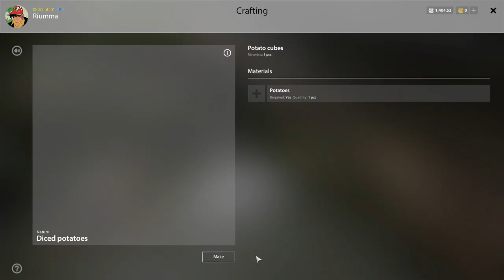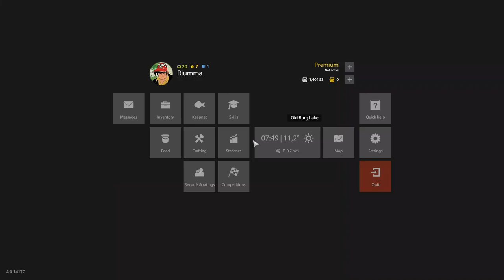Russian Fishing 4 - Ep3 - Grass Carp & Carp - Old Burg Lake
In this video I want to show you my technique for fishing Amur and Carpe in OLD BURG LAKE.
The shrewdest of you will notice a "trick" that I have adopted to catch fish of a certain size, without having strong equipment.